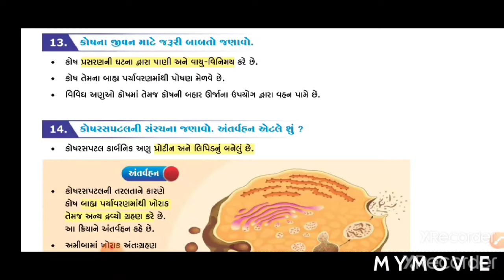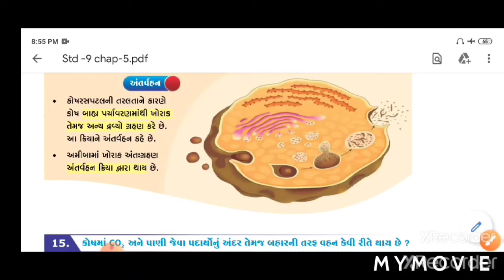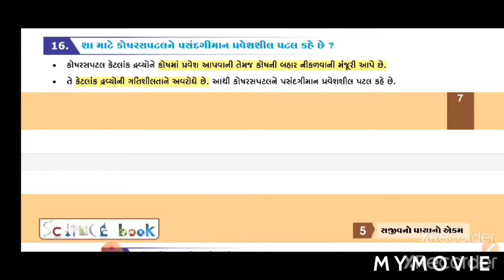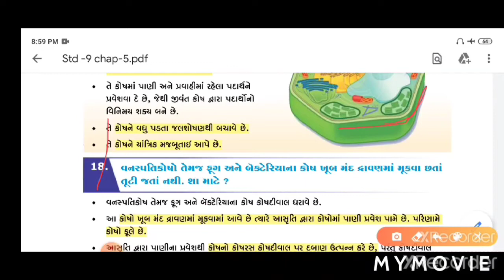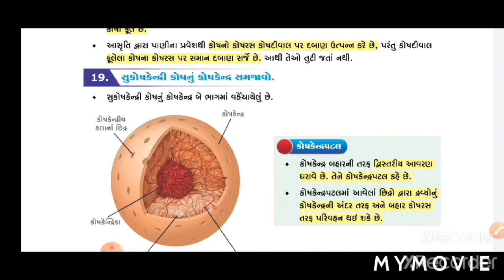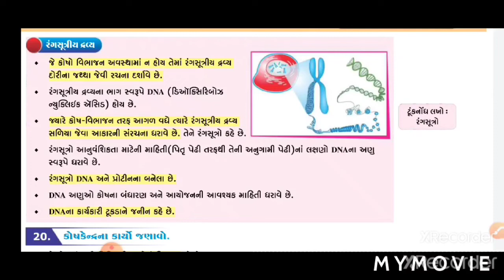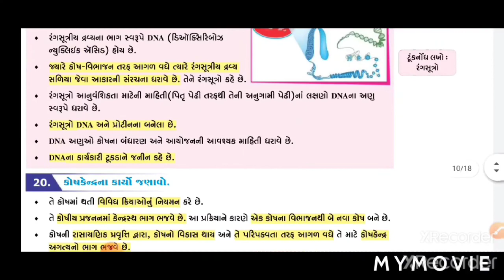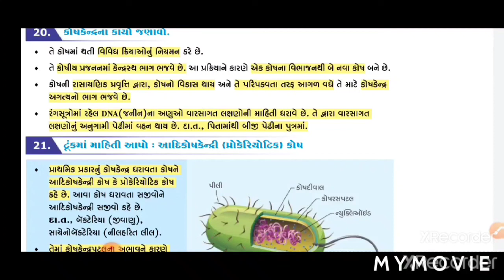std-9 science. 🔴NCERT Chapter-5(Part -3)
besound